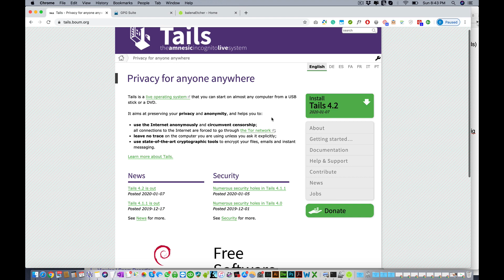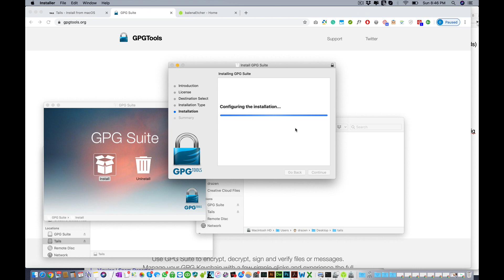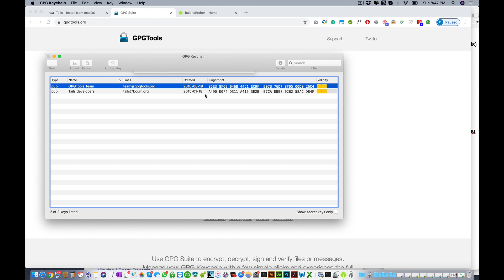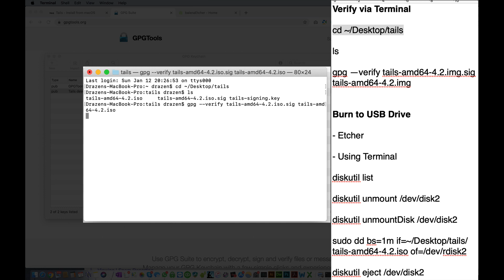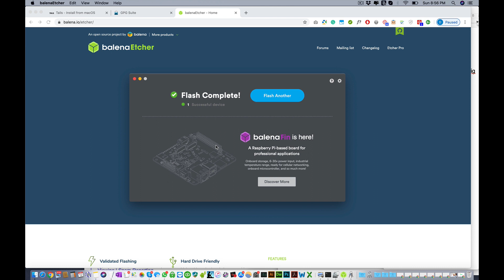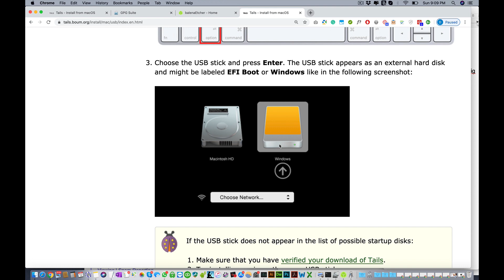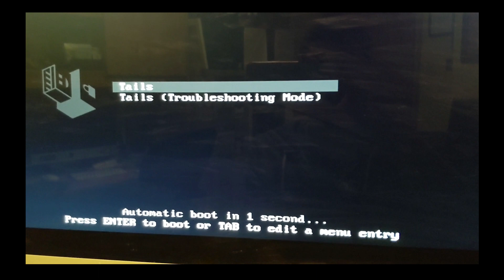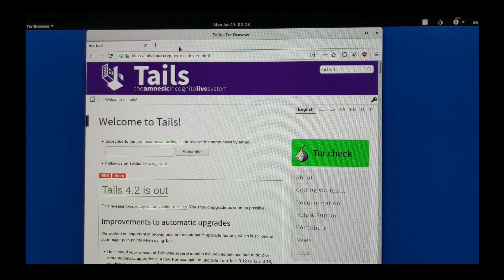How to Install Tails 4.2 in a USB Drive on Mac OS X and Launch Tor Browser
Step by step instructions on how to download and verify Tails OS 4.2, burn it to a USB drive and run it from this flash drive on your Apple Mac OS X and then use the Tor Browser for the optimal private and anonymous browsing experience.